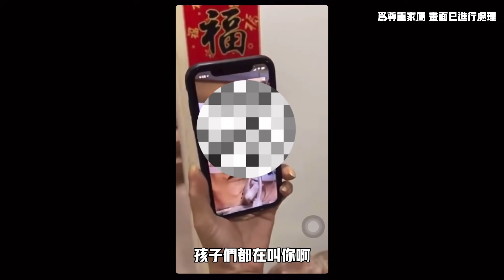給不負責任的人2.0 沒有YBB 也沒有LSJ 只有人性。